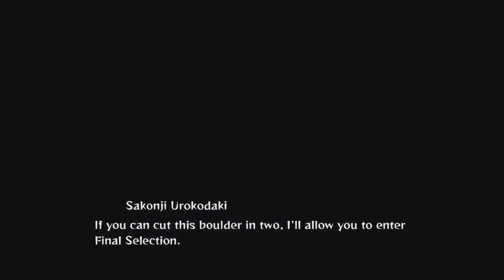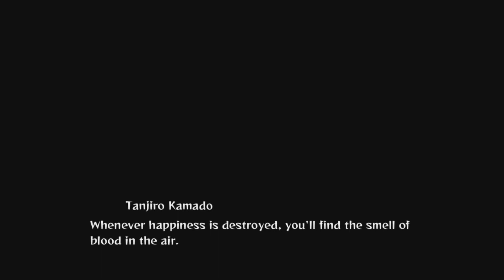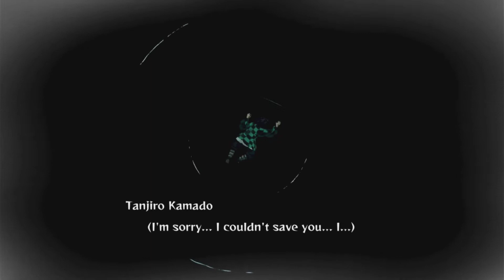Demon Slayer -Kimetsu no Yaiba- The Hinokami Chronicles - Nintendo Switch Gameplay part 1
Demon Slayer ｜Kimetsu no Yaiba｜ The Hinokami Chronicles Nintendo Switch Gameplay prologue no commentary